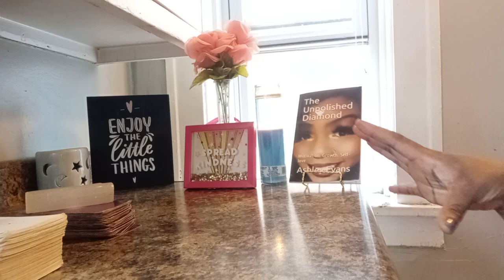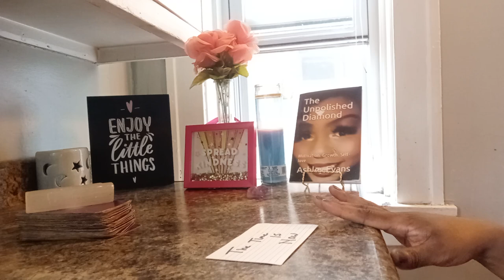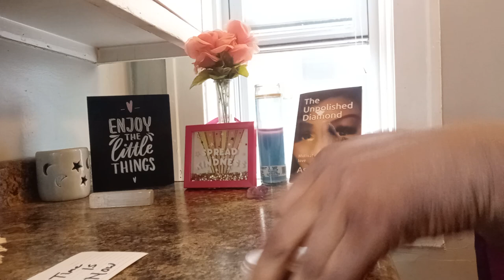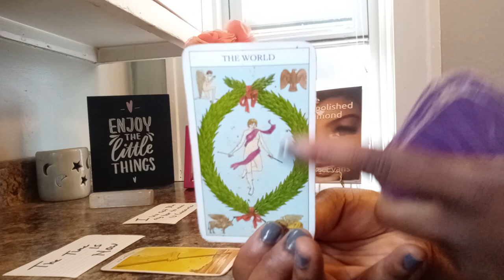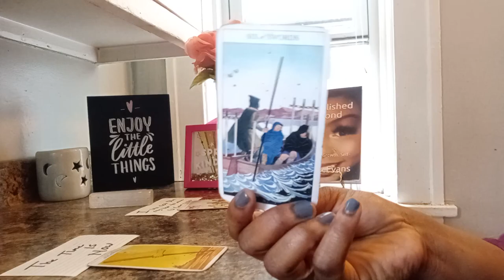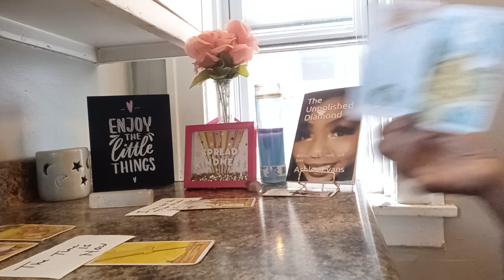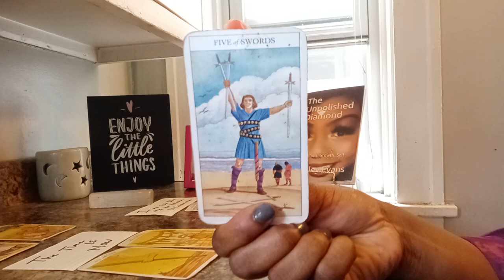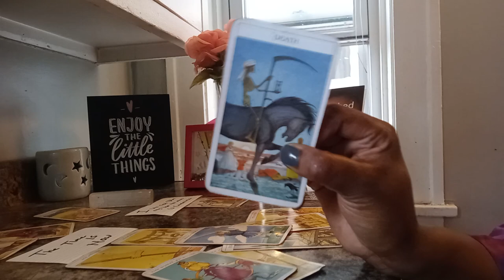CHOSEN ONES WHAT'S THE GOSSIP ON YOU?..💫💯💎 WORRIED ABOUT WHO U ARE BECOMING😱🥳🥰